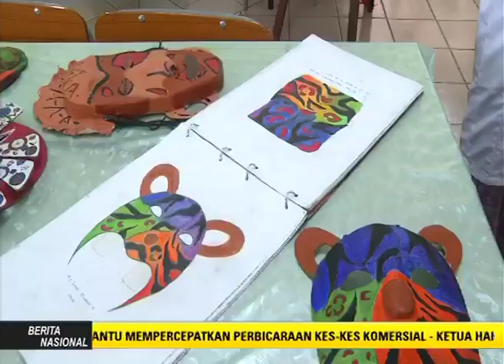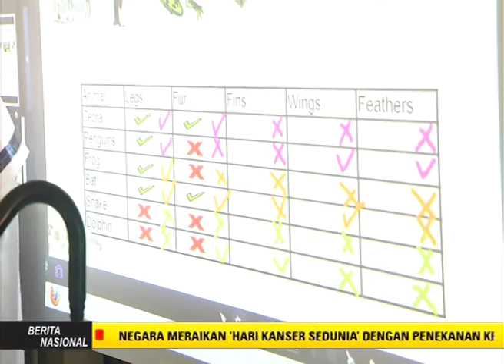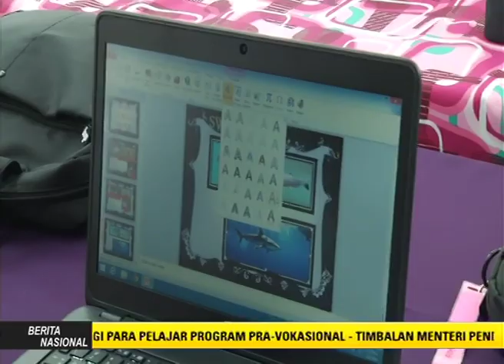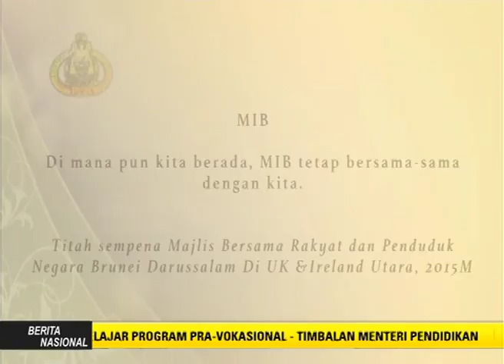RTB BRUNEI 4FEBRUARY2016 (NEWS)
HIS Majesty presented house keys to over 1,200 happy homeowners in the Brunei-Muara district under the National Housing scheme and Landless Indigenous Citizens Housing Scheme or STKRJ in a ceremony held at the International Convention Centre. February 4, 2016.

HIS Majesty Sultan Haji Hassanal Bolkiah Mu’izzaddin Waddaulah, The Sultan and Yang Di-Pertuan of Brunei Darussalam received the warmest welcome from students and teachers during his visit to several schools yesterday.

His Majesty visited three educational institutions – Menglait Secondary School, Mabohai Primary School and International School Brunei (ISB) – following the key handing over ceremony for 1,234 house recipients at the Plenary Hall, International Convention Centre (ICC).

It was the monarch’s first visit to the three schools.

During the visit, His Majesty took time to mingle with the teachers and students.

Deputy Principal (academic) of Menglait Secondary School Siti Marienah Hj Umar said the school is one of three Model Inclusive Schools (MIS), whose niche area is prevocational programmes.

The other two Model Inclusive Schools are Sultan Sharif Ali Secondary School and Sultan Omar ‘Ali Saifuddien (SOAS) College.

Menglait Secondary School currently houses 542 students from Year Seven to Year 11. They have 87 teachers.

Twelve teachers are tasked with teaching the 32 special needs students in the school.

The school also has four relief teachers provided by the Special Education Unit, Ministry of Education, said Siti Marienah.

She also raised the need for more special needs teachers and specialists to enable the students to get the most out of their schooling experience.

“I hope that there will be more teachers who want to help and teach special needs students because these students need one on one attention,” she said.

Menglait Secondary School is also one of the top 10 schools in terms of O-Level results.

“As one of the Model Inclusive Schools, we want to be an example to others, to be one of the best Model Inclusive Schools in Brunei, while maintaining (and improving on) the top 10 ranking in academic performance for our O-Level examination,” she said.

The monarch then made a stop at Mabohai Primary School.

Mabohai Primary School has 248 pupils studying in pre-school to Year Six and 31 teachers. The school also runs religious classes in the afternoon.

Headmistress of Mabohai Primary School Salinawati Md Zainal said that she was very grateful that His Majesty took the time to visit the school as it was one of the few opportunities that her students and colleagues have to meet and interact with the monarch in person.

Salinawati said that the monarch’s visit helped boost the morale of the students and the staff of the school and motivated them to improve their quality of education.

“We were very happy, especially the students. They could not believe that the Sultan came to their school,” said Salinawati.

“It shows that (His Majesty) is interested in the education of his people,” she added.

His Majesty then proceeded to International School Brunei’s (ISB) new campus at Kg Sungai Hanching.

The school offers kindergarten, early learning, primary and secondary school education.

At the school, His Majesty proceeded to tour the classrooms of his children, His Royal Highness Prince ‘Abdul Wakeel and Her Royal Highness Princess Ameerah Wardatul Bolkiah.

He also toured the design & technology, film and arts classes.

ISB Executive Principal Dr Steven P Geraghty said the new campus, which opened its doors to students last August, is now complete.

The $30 million campus began construction in 2014.

“We have grown from 930 students three and a half years ago. Now our student roll is 1,265 but we still have about 140 places left. I think people appreciate the new campus and the facilities it has to offer,” he said.

As part of the new campus, the school is also building a boarding house for its students.

With the new boarding facility (for 180 students), the school is hoping to bring in international students.

“It is already a third full. We already have 60 students from our boarding facility. Another 100 places will be available at the end of February,” he said.